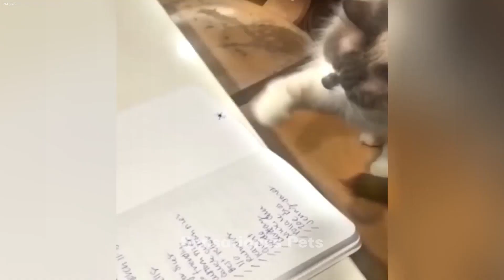Crazy animals will make you LAUGH TO DIE😻Funniest cats and dogs🐶